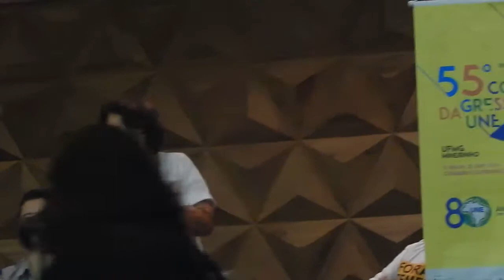Jô Moraes Congresso da UNE 2017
CONTATOS
Câmara dos Deputados  Anexo IV Gabinete 322
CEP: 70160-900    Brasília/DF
Escritório BH
Rua: Aquiles Lobo n° 129 Floresta
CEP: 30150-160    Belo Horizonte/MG